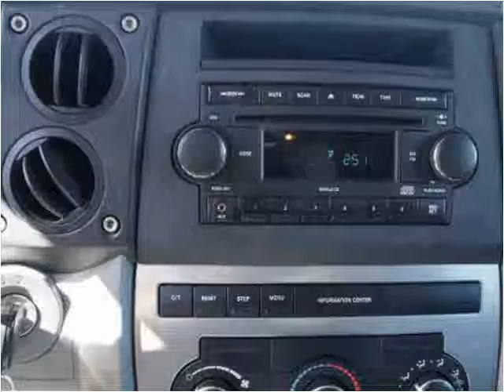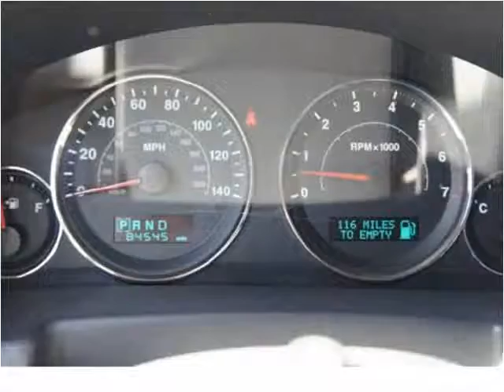2007 Jeep Commander Used Cars Brockton MA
This 2007 Jeep Commander is available from Avon Auto Brokers.